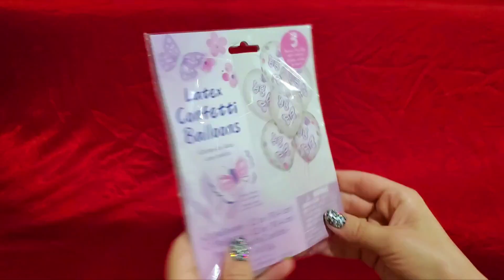INFLATING AND DEFLATING FUN BUTTERFLY CONFETTI BALLOONS!!!